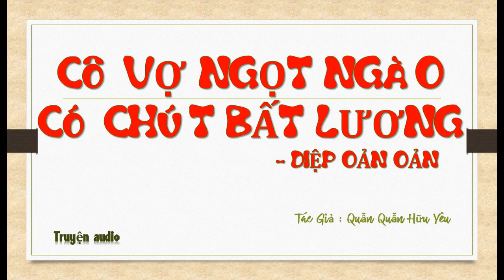Tập 49 - chương 1921-1960 - Cô Vợ Ngọt Ngào Có Chút Bất Lương - Diệp Oản Oản, Tg - Quẫn Quẫn Hữu Yêu